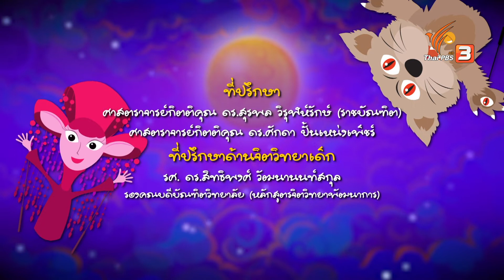ระวัง สุนัขดุ | นะโมทะลุมิติ ซีซัน 2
ดินแดนมหัศจรรย์แทบลุกเป็นไฟ เมื่อ สุนัขปีศาจ วิ่งไล่และคอยฉีกกัด ผีเปรต หันมาเล่นงาน ป่วน ที่ไม่สำนึกบุญคุณของเพื่อน ๆ ที่ช่วยหาของกินให้ กลับทิ้งขว้างไม่สนใจ !!!

นะโม จ๋อ และ ตือ จะเตือนสติให้ ป่วน รู้จักความกตัญญู ซึ่งเป็นเกราะคุ้มครองตนเองจากการเนรคุณ และหลุดพ้นจาก สุนัขปีศาจ ได้หรือไม่ ?

ติดตามชมได้ในรายการ นะโมทะลุมิติ ตอน ระวัง สุนัขดุ วันอาทิตย์ที่ 31 กรกฎาคม 2565 เวลา 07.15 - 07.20 น. ทางไทยพีบีเอส หรือรับชมย้อนหลังได้ทาง